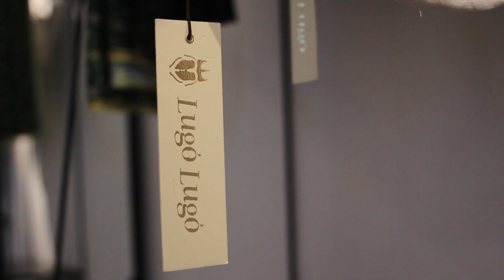¿Qué es y cuál es el objetivo de la etapa de fortalecimiento empresarial? - [Negocios en Tm] ®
En la etapa de fortalecimiento se necesitan nuevas formas para cumplir los objetivos. Saber revisar y utilizar los recursos que se tienen es primordial en esta etapa. Es por eso que Juan Carlos Moreno, presidente del Comité Universidad Empresa Estado, nos acerca a este proceso y nos cuenta de qué trata.

Daniel Lugó, director creativo de Lugó Lugó, nos cuenta su experiencia en esta etapa y los pasos a seguir para crecer y fortalecerse como emprendedores.

Negociosentm